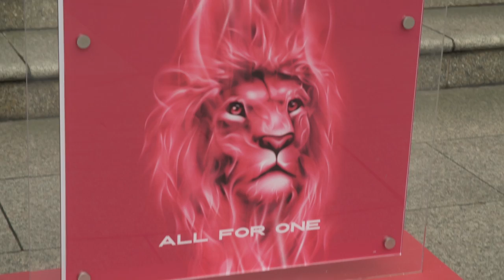Behind The Scenes: Warren Gatland named Lions Head Coach | British & Irish Lions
Get behind the scenes at the announcement of Warren Gatland as Head Coach of The British & Irish Lions for the Tour to New Zealand in 2017.

Watch the coach just as he is about to take the stage and be announced at a special event at Standard Life House in Edinburgh.